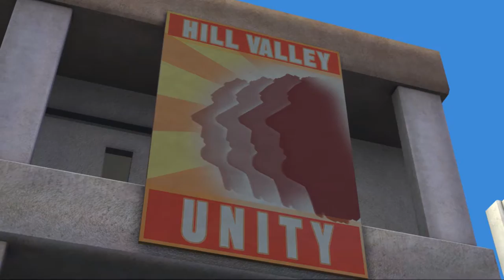DoomSkull Plays Back To The Future The Game - Citizen Brown - Ep 1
Back to the future again! Another alternate time lime of misery!

If you enjoyed then be sure to leave a like (It encourages me to make more videos,
 which will be better than the previous as I would have learned from my mistakes).